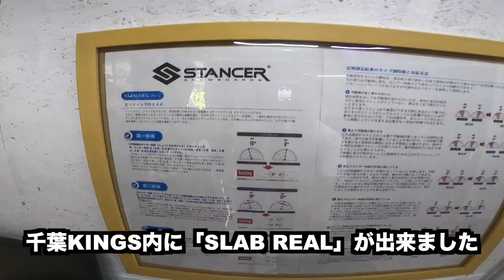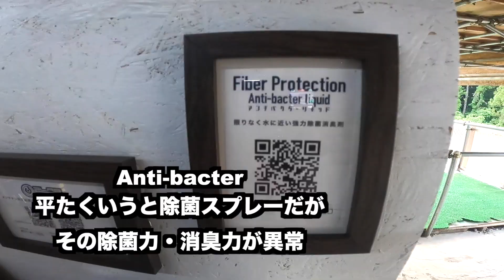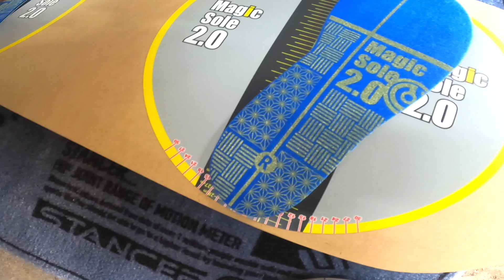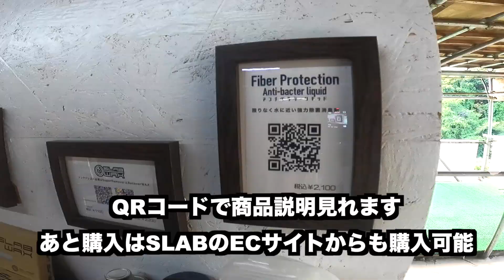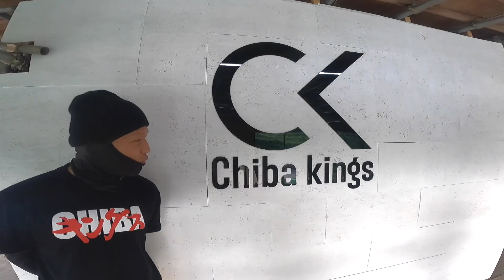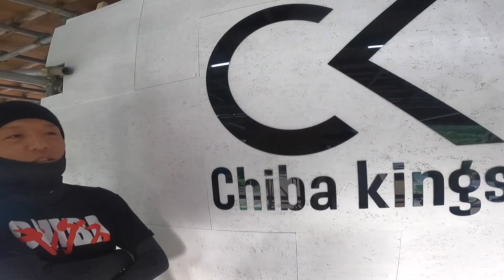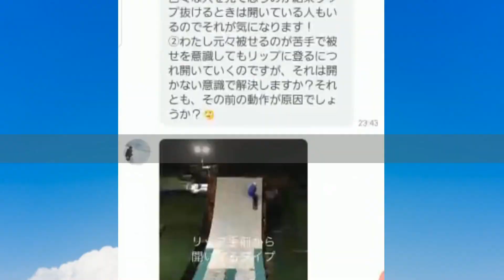千葉KINGSにSLAB REALが出来ました！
スタンサーやマジックソール体験などが出来て、あのSLABコンテンツのサンプルが手に取れて購入もできる
「SLAB REAL」
が千葉KINGS内にオープン。

いぐっちゃんのマジックソールお試し板を使った検証がこちらの動画です
スノボが楽しくなる壺があるとか無いとか、、【マジックソール】